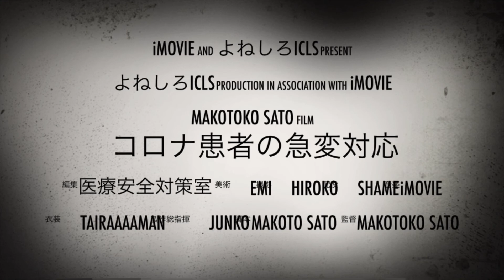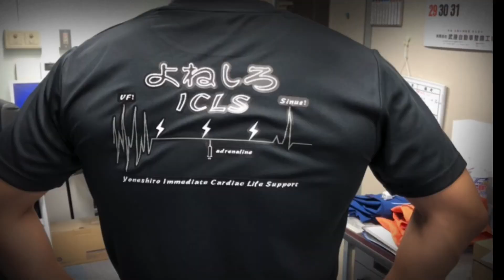コロナ病室での急変対応 予告編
軽症のみ受け入れている多くの医療機関や療養施設のどこでも起こりうること…

「よねしろICLS」は、秋田県北部で複数の医療機関・消防本部のメンバーで定期開催しているOff-JTコースです。

頻繁に重症傷病者を受け入れている救命センターと異なり、地域の救急指定病院や小規模消防本部では、日常的なトレーニングと備えが必須となります。

超高齢社会・人口減少地域のリソース不足の中でも、救急医療の質を保てるよう、みんなで勉強していきましょう。